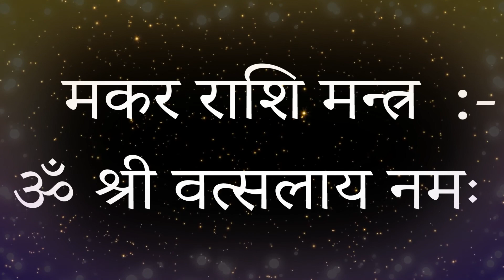मकर राशि मन्त्र || मकर राशि के लिए मंत्र जप || Powerful Mantra for Capricorn || Makar Rashi Mantra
मकर राशि मन्त्र || मकर राशि के लिए मंत्र जप || Powerful Mantra for Capricorn || Makar Rashi Mantra || GDR ASTRO VAANI ||
A Hearty Welcome to GDR ASTRO VAANI Spiritual Mantra Channel, this channel is dedicated to spiritual chants and mantras. All our mantras and chants are the most powerful and they empowers the mind with stability and calmness. Share Power of Mantra with friends and family.
GDR ASTRO VAANI || GDR AstroVaani || GDR ASTROVAANI || gdr astrovaani